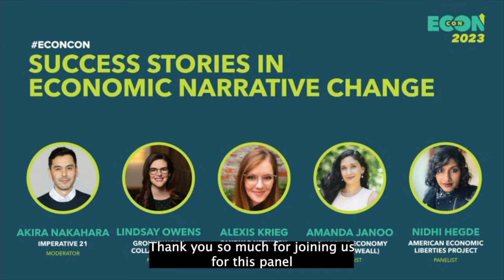Panel: Success Stories in Economic Narrative Change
While progressive economic policies are incredibly popular, progressives have struggled to place those policies within a broader narrative framework that supplants long-dominant neoliberal narratives. It’s no surprise then that narrative change on the economy has become a core priority across the progressive ecosystem. Experts who have successfully changed narratives about different facets of our economy shared case studies from their successes and lessons we can apply across the progressive movement to catalyze change.

Speakers:

Akira Nakahara, Imperative 21 (Moderator)
Nidhi Hegde, American Economic Liberties Project
Amanda Janoo, WeAll
Alexis Krieg, Omidyar Network
Lindsay Owens, Groundwork Collaborative